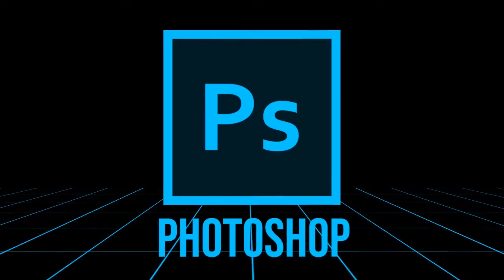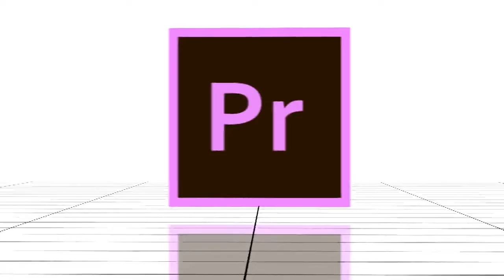Portofolio Digital 2022